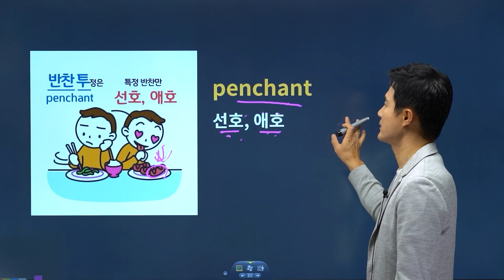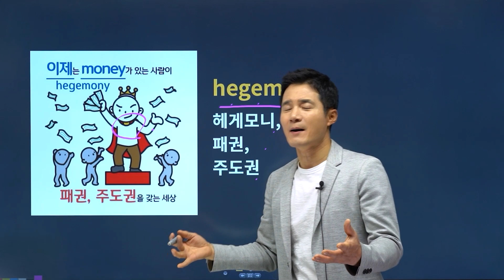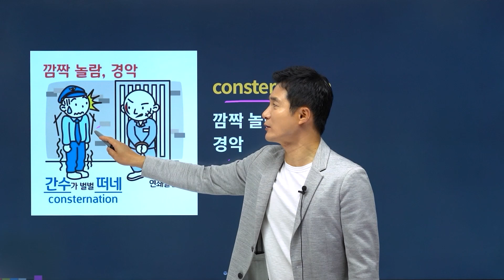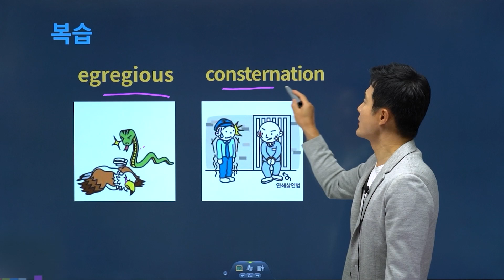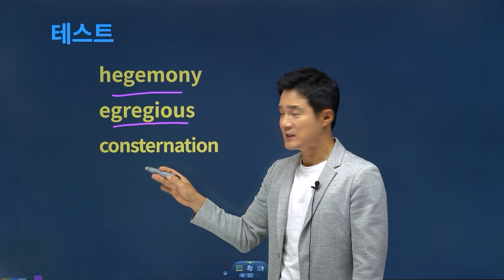penchant, 이렇게 외우면 3초 컷! 👀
💛 편입, 공무원, 토플, SAT, 텝스영단어 2700단어 8일 완성!
💛 🏅 편입 어휘 적중률 1위! 스테디셀러의 자부심